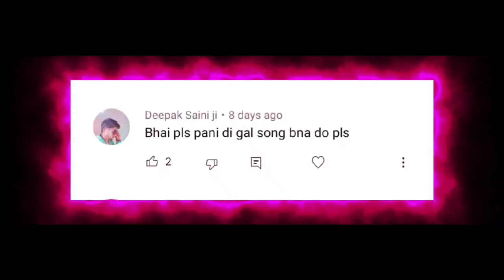Pani Di Gal [slowed+reverb] || REJOICE